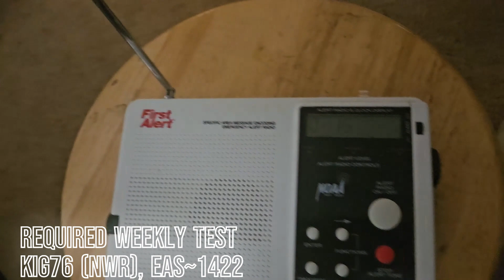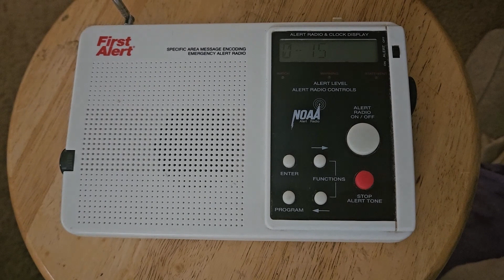PAH Required Weekly Test (NWR) EAS#1422 | First Alert WX-67 Edition!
decided to film this weeks RWT to show off my new WX-67 i picked up.